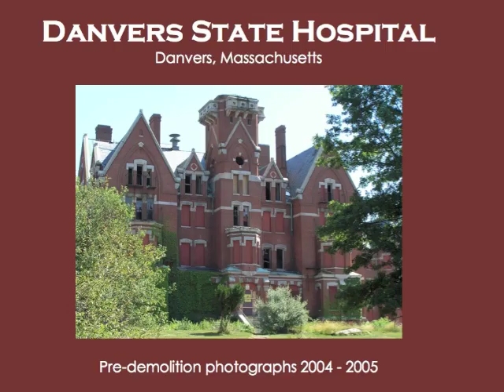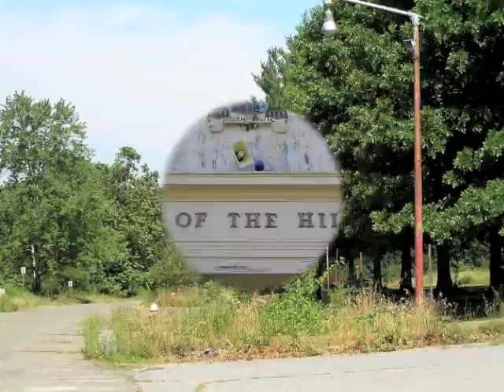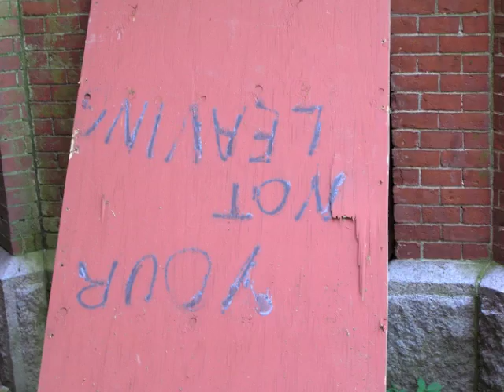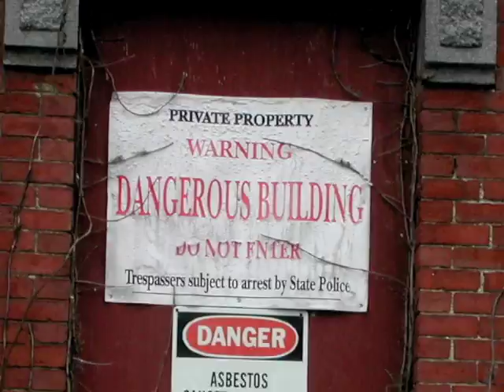Danvers State Hospital, Danvers, Massachusetts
Danvers State Hospital was built in 1874, opened in 1878, abandoned/closed in 1992 and demolished/renovated to private housing in 2006. A portion of the original building was saved for renovation.

The photos were taken in 2004 & 2005 prior to demolition, with a few distance photos added at the end of the video from 2006 at the start of demolition/renovation.

While the building was the property of the Commonwealth of Massachusetts, DCAM would allow 20 people per month to tour the grounds of the abandoned hospital but, we were not allowed inside. I was able to get on the tour list three times during 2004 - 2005.